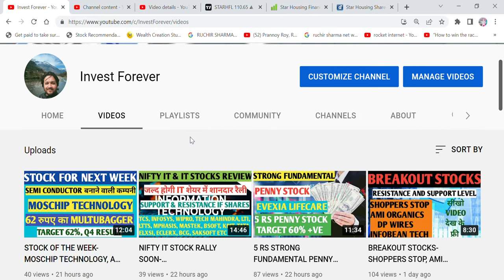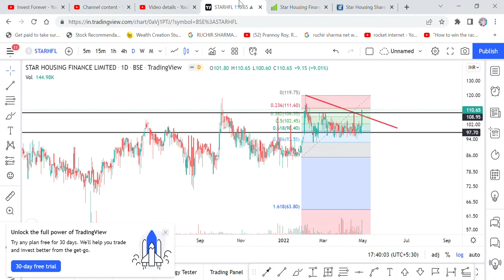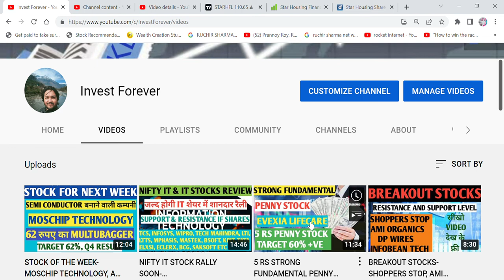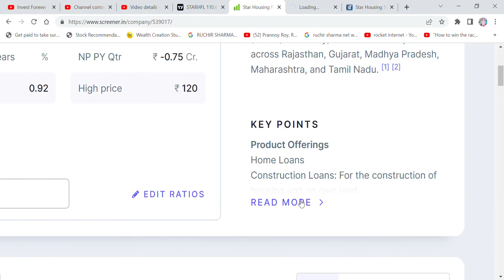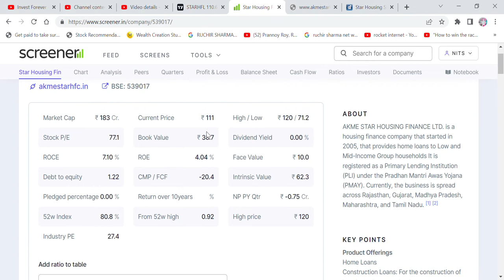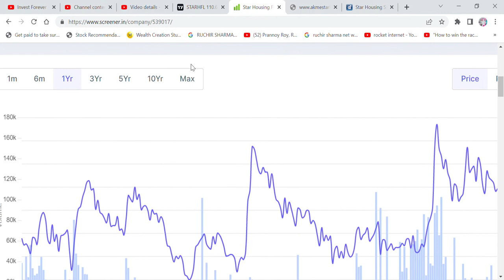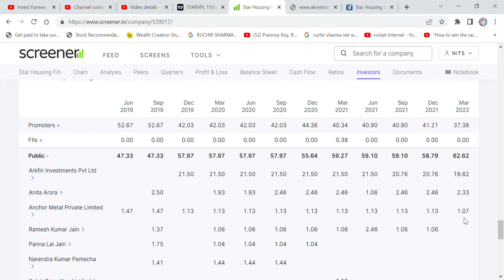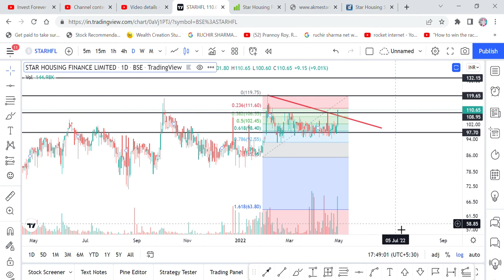STRONG FUNDAMENTAL PENNY STOCK- MICROCAP, STAR HOUSING FINANCE STOCK ANALYSIS, RESISTANCE, SUPPORT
Hi Friends,